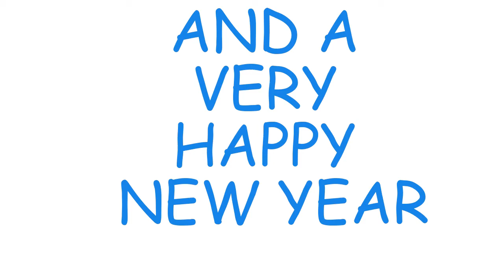FROZEN BANANA, FROZEN FISHSTICK AND SNOWMAN.